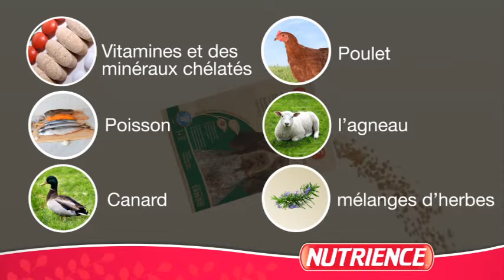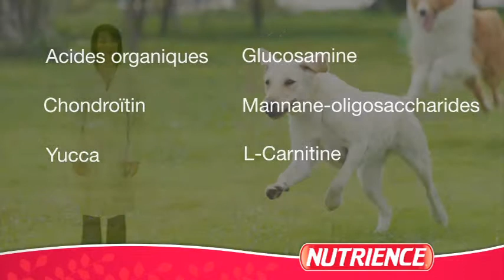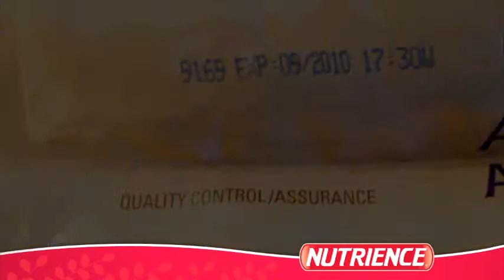NUTRIENCE DOG Food French part 1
Highlight the nutritional benefits of Nutrience dog foods.